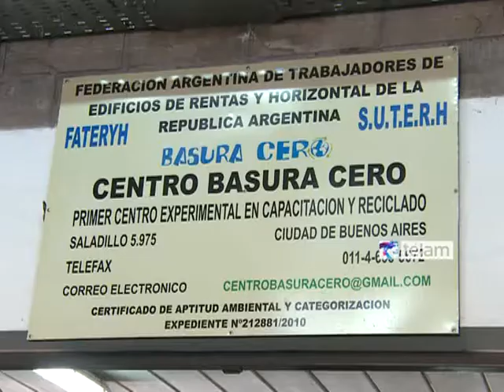Recorrida de Abal Medina a planta de reciclado de residuos electrónicos y eléctricos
El jefe de Gabinete de Ministros, Abal Medina recorrió este mediodía
junto al titular de la ANSES, Diego Bossio, y el secretario de
Ambiente y Desarrollo Sustentable, Juan José Mussi, el Centro de la
ONG Basura Cero donde se realizan tareas de tratamiento de residuos de
aparatos eléctricos y electrónicos, en la Ciudad de Buenos Aires.

La visita se realizó en el marco de la firma de un convenio de
Coordinación y Cooperación celebrado entre la Secretaría de Ambiente y
Desarrollo Sustentable y la Asociación Civil Centro Basura Cero para
realizar acciones conjuntas de reciclado y reutilización de aparatos
eléctricos y electrónicos del sector público.